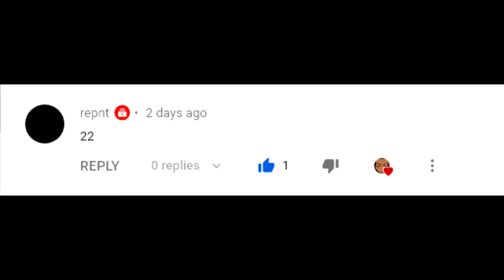Best 60FPS Linear Console Settings For Aim and Builds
Make sure u guys LIKE THE VIDEO!

fastest editor
editor
console